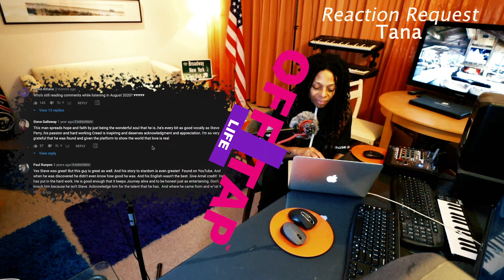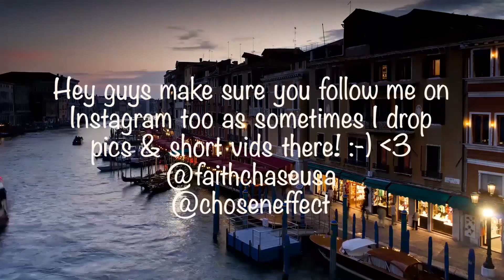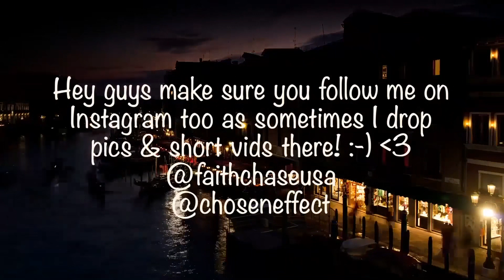Journey - Faithfully (Live in Manila) Reaction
🔆- TODAYS EP! -